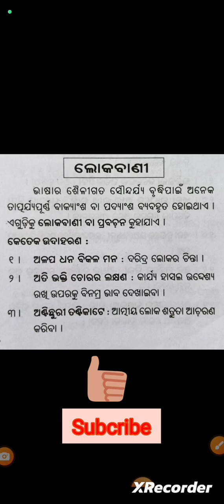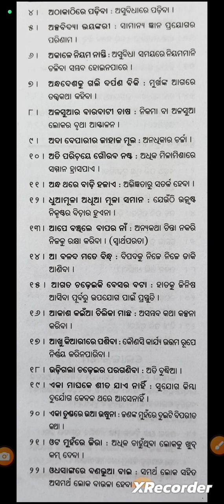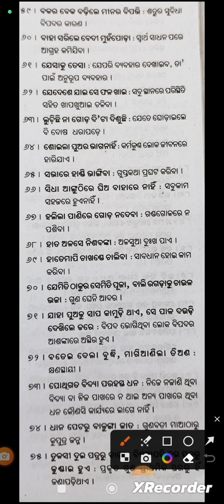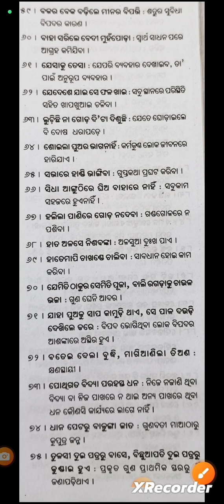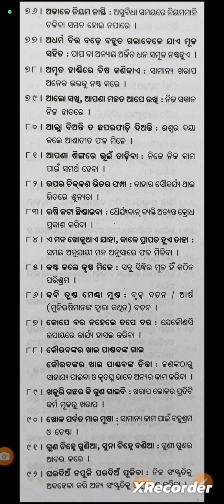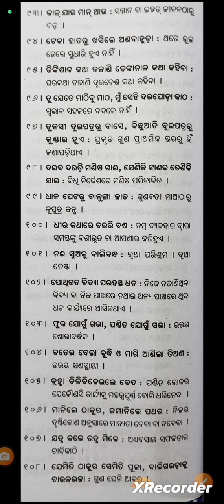ଓଡ଼ିଆ ଲୋକବାଣୀ, most important 100s of Odia proverb 👩‍🏫for odia medium students and competative exam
ଓଡ଼ିଆ ଲୋକବାଣୀ, most important 100s of Odia proverb 👩‍🏫for odia medium students and competative exams in Odisha